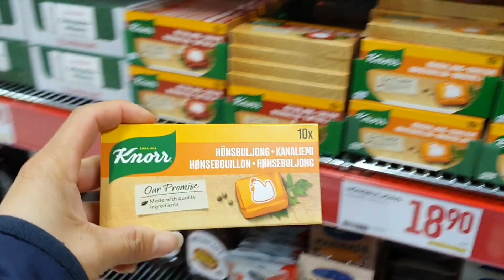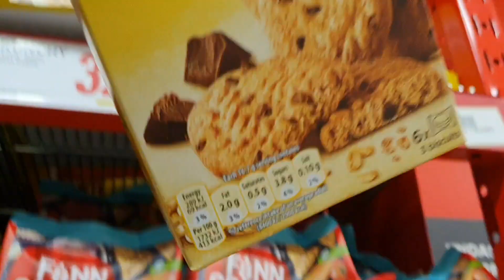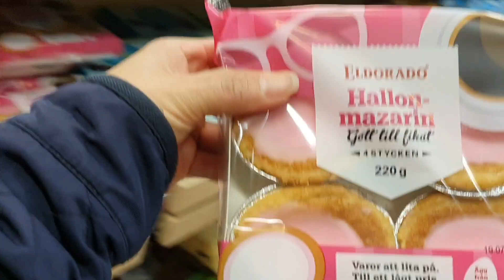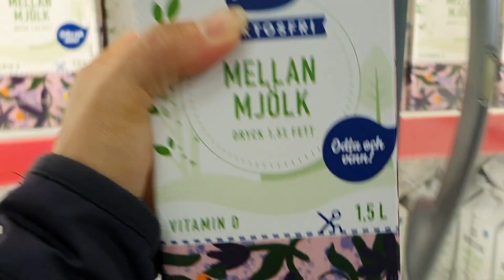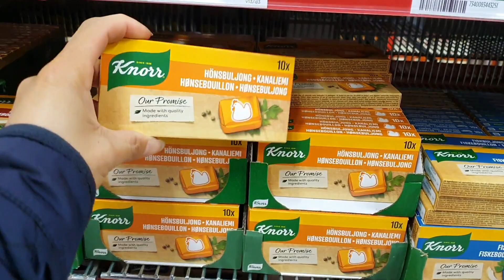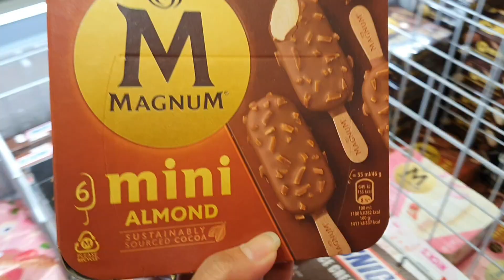Grocery Shopping in Sweden/ Swedish Super Market...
Grocery shopping in Sweden